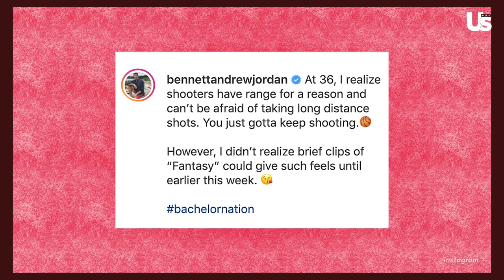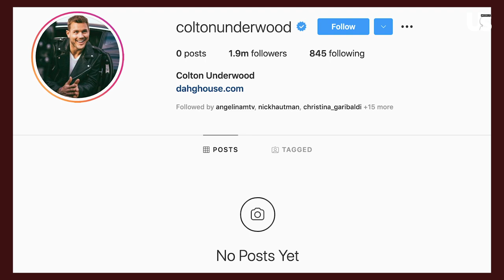Colton Underwood Played Favorites, Clay Harbour's Advice for Cousin Competing on 'The Bachelorette'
We run down the latest news in Bachelor Nation, including Matt James' Bachelor Instagram cleanse. Plus, Clay Harbour reveals his advice for his cousin competing on 'The Bachelorette' and Sydney Lotuaco reveals how Colton Underwood played favorites on his season.